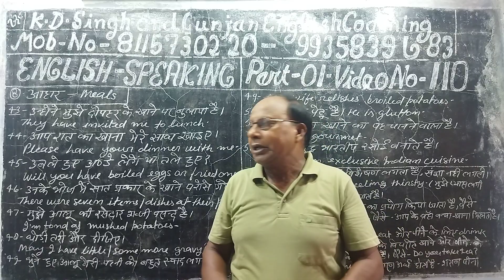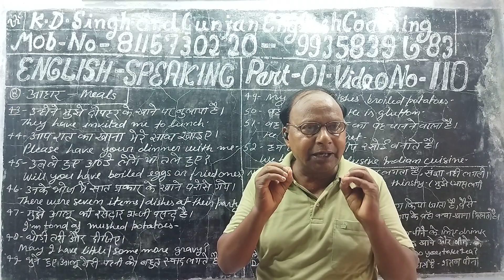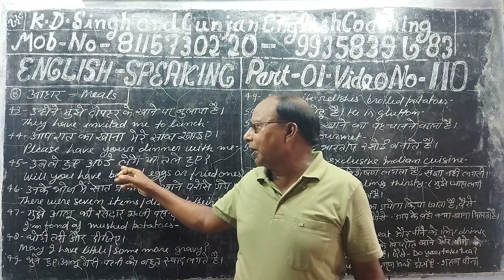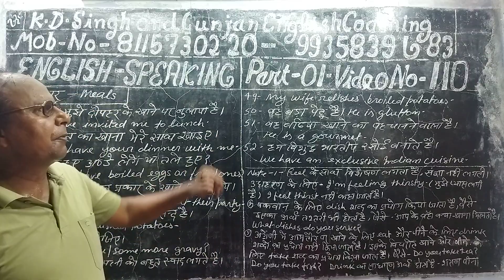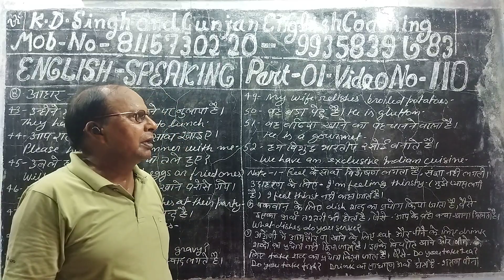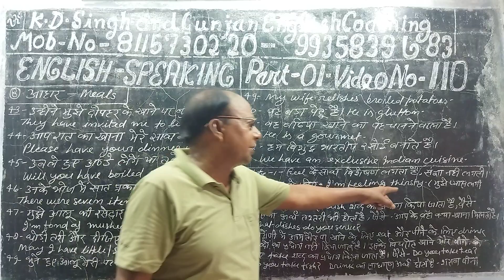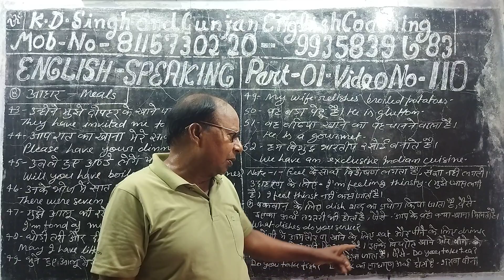English Speaking part 01.Video no. 110.Sentences of Meals...